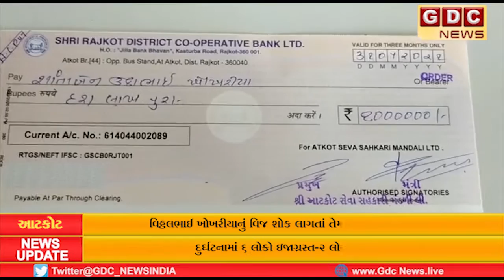આટકોટ સેવા સરકારીના સભાસદ મુત્યુ પામ્યાને વારસદારને દસ લાખનો ચેક આપવામાં આવ્યો હતો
વિઠ્ઠલભાઈ ખોખરીયાનું વિજ શોક લાગતાં તેમનું અવસાન થયું હતું.